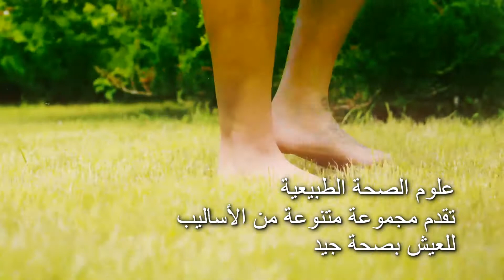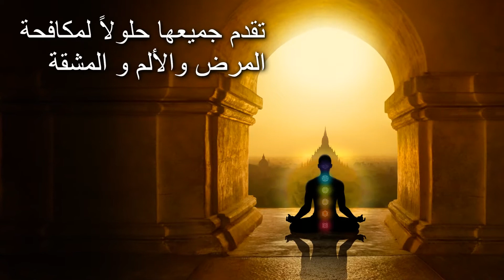علوم الصحة الطبيعية - بكالوريوس ، ماجستير ، دكتوراه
جسمنا هو حديقتنا، ورغبتنا هي البستاني. كل شخص هو صاحب صحته ومرضه. يتزايدُ اهتمام الناسُ في أيامنا هذه باعتمادِ نمط حياةٍ صحّي. تتوفرُ علاجاتٌ عديدة في مجال علوم الصّحة الطبيعيّة لم يتمّ التطرّق إليها بالشكل المناسب في الجامعات التقليديّة إلاّ أنّه يمكن دراستها بفضل مقرّرات الجامعة عن بعد في جامعة بيرشام الدوليّة.

علوم الصحة الطبيعية تقدم مجموعة متنوعة من الأساليب للعيش بصحة جيدة. ما وراء الأدوية صحتك تعتمد عليك ولا أحد ‏غيرك. نحن ما نأكله، ما نتنفسه ، أيضا ما نفعله ، و ‏ماذا ‏‏نفكر فيه. الصحة والرفاهية نتيجة لذلك. من المهم تعلم هذه الأساليب ، بعضها قديم ، والبعض الآخر ‏جديدة للغاية. تقدم جميعها حلولاً ‏لمكافحة المرض والألم والقلق. هل يعملون؟ بالطبع، على الرغم من أن الأدوية ليست معصومة من الخطأ. المزيد والمزيد من الناس يثقون المحترفين الذين يمارسون علوم الصحة الطبيعية.

تقدم جامعة بيرشام الدولية بديلا للتعليم العالي عن بعد لأولئك المهنيين في كل الدول والثقافات، الذين يتعذر عليهم ولوج التعليم الجامعي التقليدي.
بيرشام هي مؤسسة غير ربحية. تقدم جامعتنا شهادات عن بعد في البكالوريوس والماجستير والدكتوراه (دكتواره فلسفة)، زيادة على دورات التكوين المستمر والدبلومات المهنية.